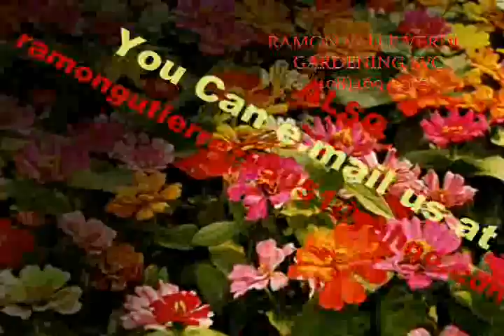RAMON VALLE VERDE GARDENING SVC-0.avi